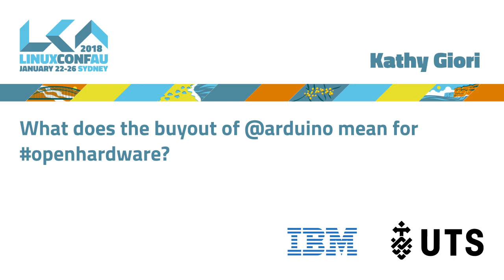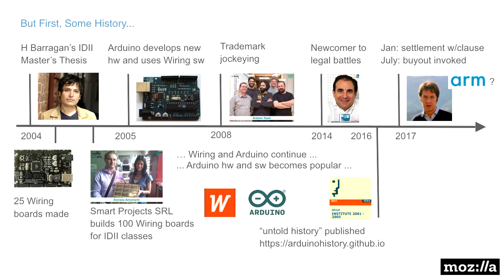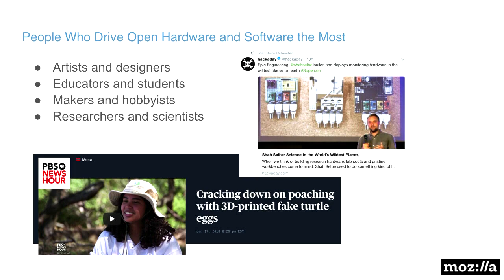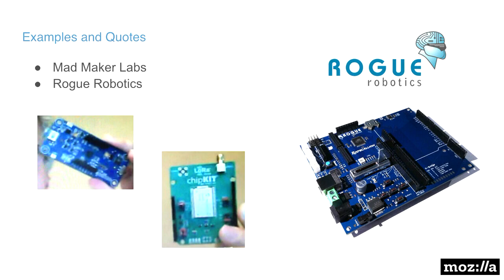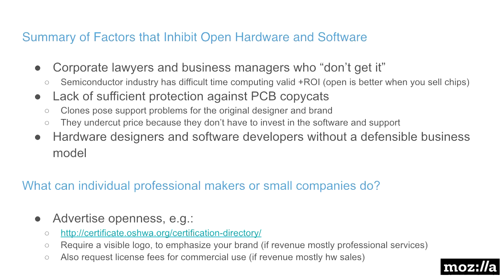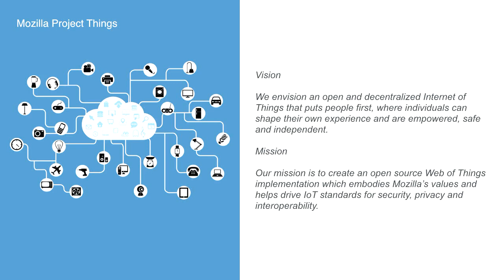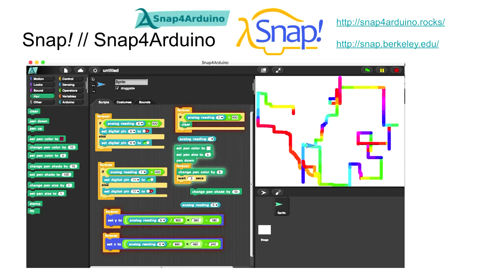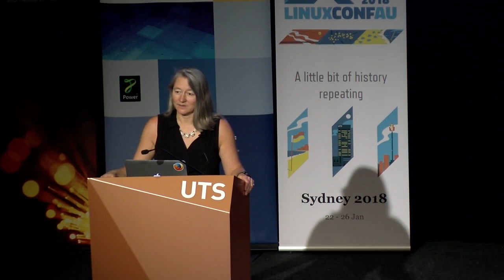What does the buyout of @arduino mean for openhardware?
Kathy Giori

@KathyReid tweeted the title of this talk on July 29, 2017, a day after the Arduino buyout was announced. She was suggesting that the topic be submitted to LCA2018. Having heard from a college friend that LCA is probably the best open source conference on the planet, I thought, why not provide my take?

I will share stories of Arduino (and Wiring Project) history, including the open licensing decisions that enabled its phenomenal organic growth, worldwide. Inhibitors to continued innovation occurred whenever key Arduino personnel attempted to restrict ecosystem participation (such as limiting microcontroller partners), or limit visibility of Arduino-compatible technology. Internal personnel feuds didn’t help either. It led to two years of lawsuits among co-founders, during which two different “Arduino” companies were vying for the trademark, to capture customer loyalty.

Even after a “settlement” was announced, with smiles and public handshakes shared on social media, the merged structure began with just a 3-person trademark holding company licensing the brand to the two feuding entities that continued to operate independently. They sold different boards, keeping their own profits, and keeping future projects and plans secret. Silicon vendors were confused, still dealing with two entities. To keep new products hidden, software wasn’t developed openly until the product was announced, vastly limiting expert review and collaboration that would have improved the quality, and reduced redundancy of new libraries, drivers, and core features. Similarly, an open and collaborative review of hardware designs, and cross-industry discussions for defining smaller “standard” form factors, was limited.

The buyout eliminates the “two Arduino” problem. But will the remaining Arduino team learn from the past and be more accepting of Arduino-compatible alternatives around them? Will the development process become more community-driven, allowing companies like TI to participate instead of feeling obligated to fork the IDE and roll their own? Will Arduino embrace and promote the great diversity of open source software options for programming the Wiring/Arduino framework, such as Snap! (Snap4Arduino), PlatformIO, embedXcode, and others? Will Arduino and compatible board designs remain open?

I discovered my passion for the open hardware community while working at Qualcomm Atheros, and was already engaged in pushing upstream Linux development of the Atheros Wi-Fi drivers. I met one of the newcomers to Arduino hardware at CES, and supported him with the integration of the AR9331 into the Arduino Yun, the first board to bridge a microprocessor running embedded Linux (OpenWrt) with a microcontroller running the Wiring/Arduino framework. This led to me joining the Arduino.org team, where I forged strategic relationships with additional chip vendors, board manufacturers, and did outreach in education and professional IoT. Due to management issues, I had resigned just before the buyout announcement. But there are reasons to stay involved in the community. Take for example RISC-V -- with an open architecture processor, we’re on the verge of open software, open hardware, *and* open silicon. Come listen to my take on Arduino history and where I think openhardware can go in the future.